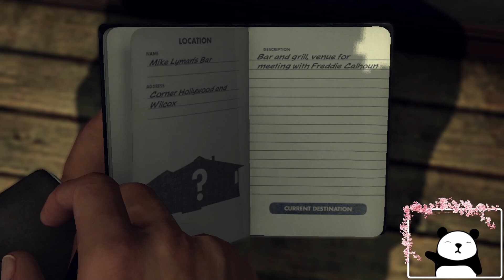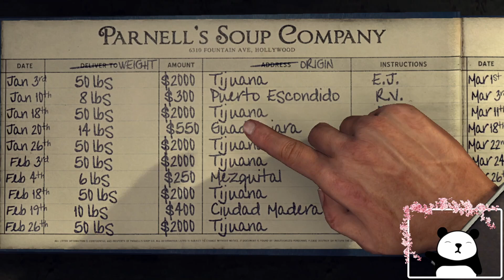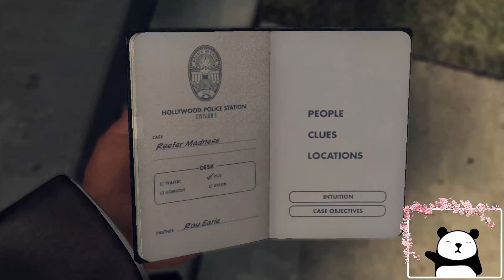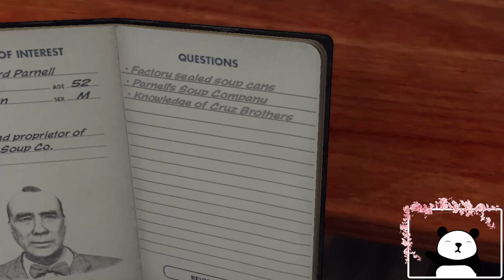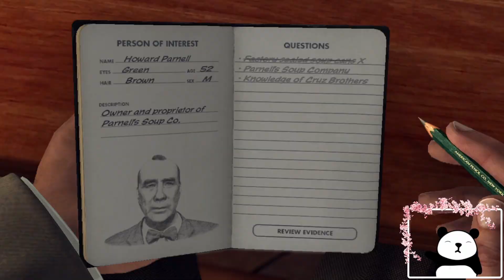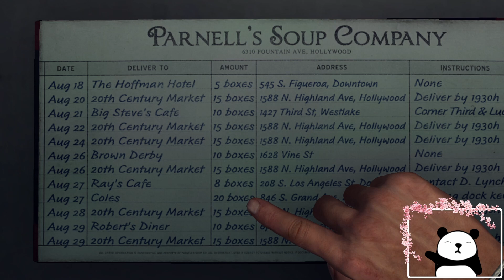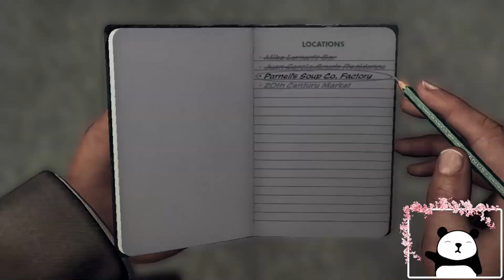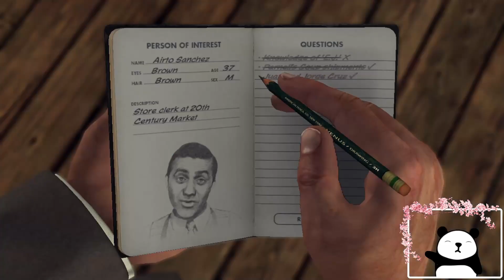REEFER MADNESS - L.A. NOIRE #15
Hey, Im Pansana and i do live streams on twitch! This is L.A. NOIRE ♥